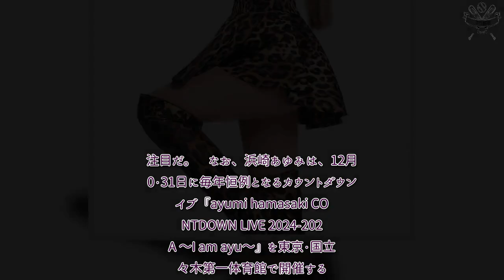H91- 浜崎あゆみ、16年ぶりのアジアツアーのチケットが販売開始から1分でソールドアウト